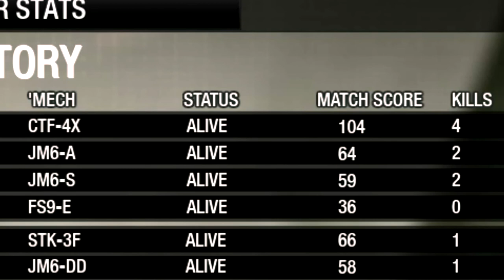[MWO] Happy Lobster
Happy launch on my fashionable "Angry Lobster" CTF-4X.
Drop recorded February 7th 2014.